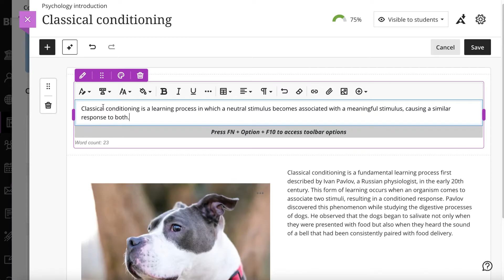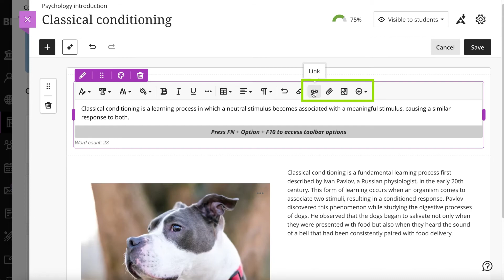How to use the Content Editor - Blackboard